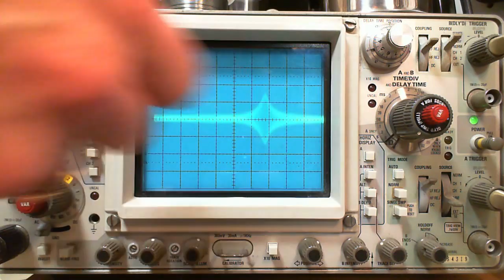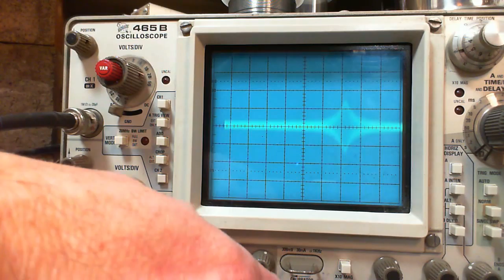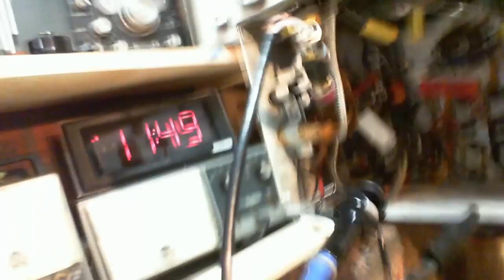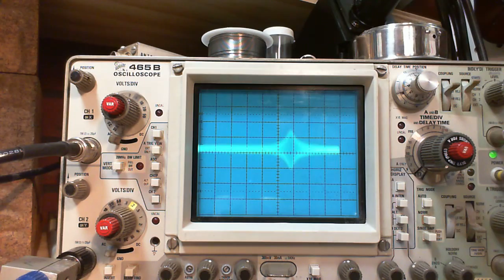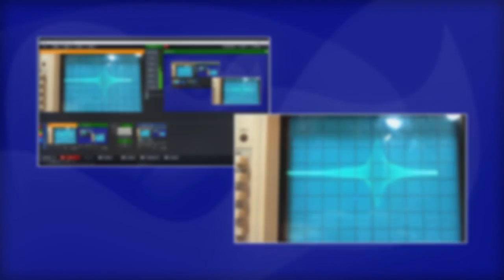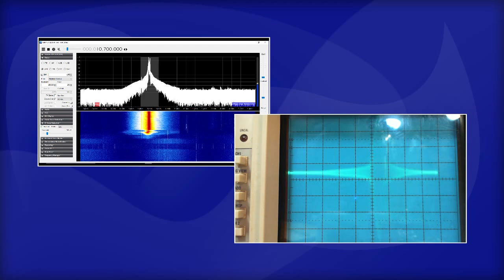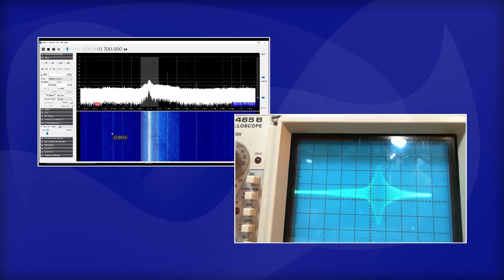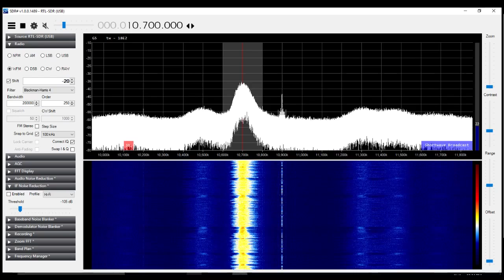Electrohome Chippendale Console Video #34 - Scope vs SDR Alignment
I'm not satisfied with the results from my 'SDR only' alignment of the radio's Fm circuits so I've decided to recheck the radio using a  more classic approach with a sweep generator and oscilloscope while watching the action on the SDR spectrum display.